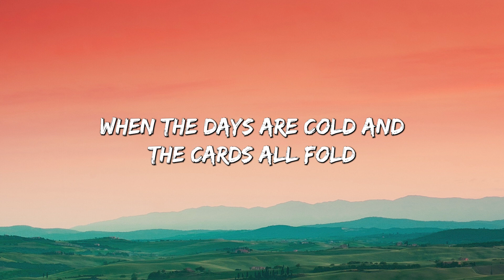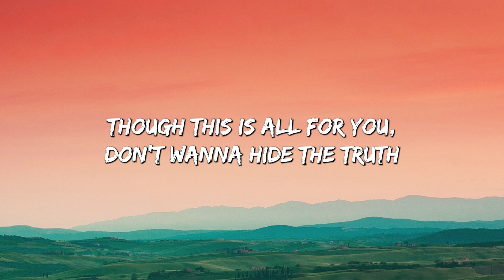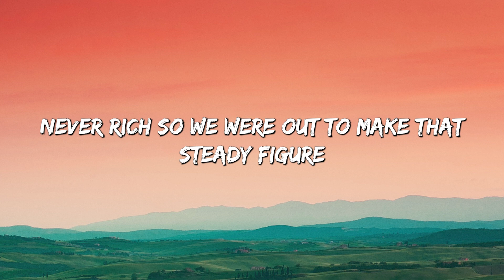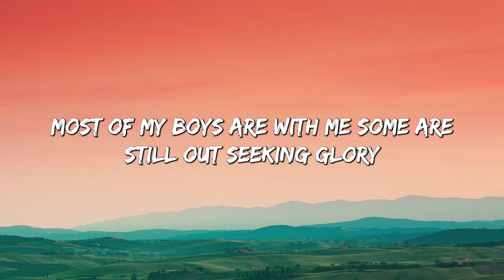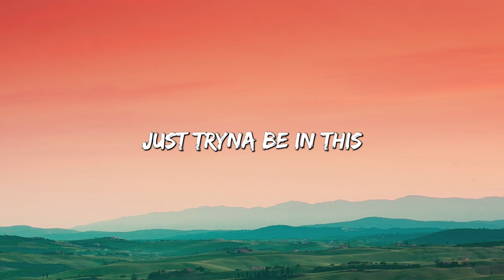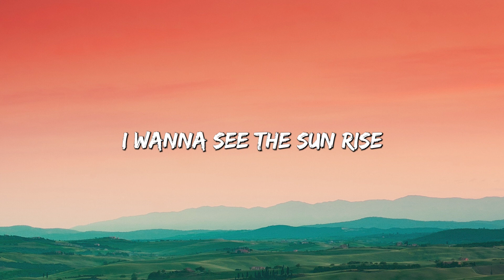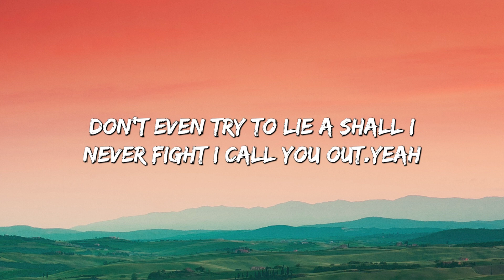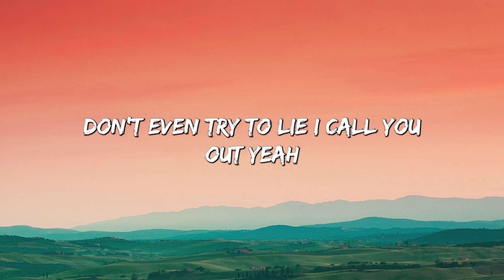Demons - Imagine Dragons (Lyrics) || Lukas Graham, ZAYN, Sia (MixLyrics)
👋 Hey guys, welcome to Flufy Lyrics!